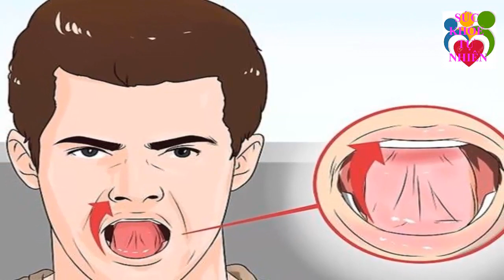Những Mẹo Vặt Sức Khỏe Giúp Đẩy Lùi Bệnh Tật Còn Nhanh Hơn Dùng Thuốc - SKTN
Những Mẹo Vặt Sức Khỏe Giúp Đẩy Lùi Bệnh Tật Còn Nhanh Hơn Dùng Thuốc - SKTN. Đăng ký kênh Sức Khỏe Tự Nhiên để nắm bắt được những tuyệt chiêu chăm sóc Sức Khỏe Tự Nhiên cho gia đình bạn cực kỳ đơn giản ngay tại nhà.
Xem thêm video Sức Khỏe Tự Nhiên:
- 6 Tác Dụng Của Đậu Đen Khiến Bệnh Tiểu Dường Biến Mất Cả Đời - Bạn Nhất Định Phải biết Điều Này
- 5 Trái Ớt Hiểm 2 Quả Trứng Gà 1 Muỗng Muối Trị "DỨT ĐIỂM" Tiểu Đường Chỉ Trong 5 Phút